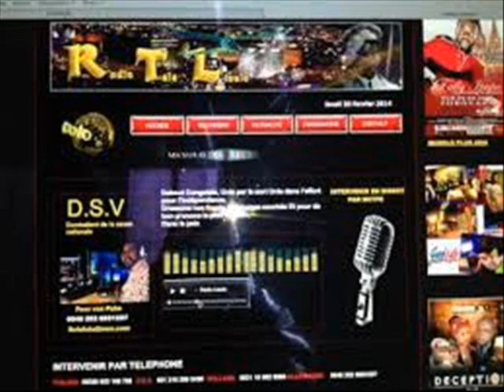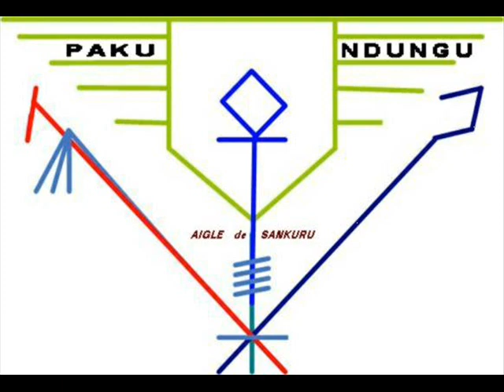1/2 Les Femmes du Chef Spirituel et la franc-maçonnerie Mahicari Prima-Curia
Combien de femmes pour un chef spirituel?
La franc-maçonnerie feminine c'est quoi?